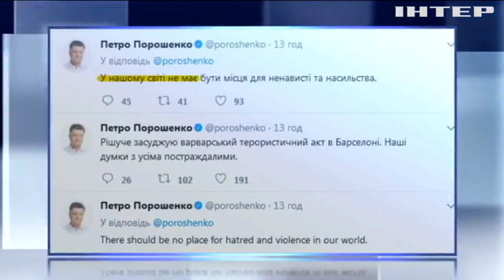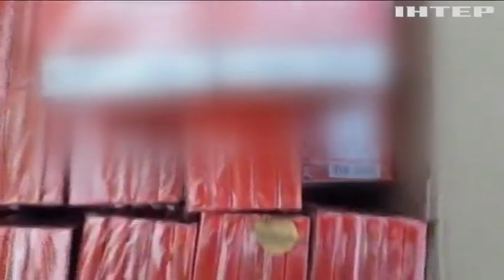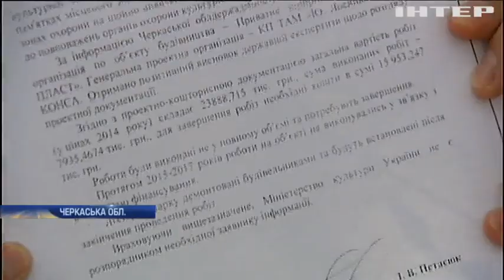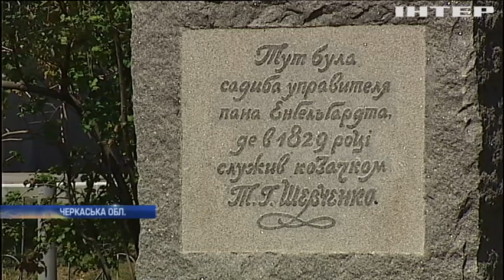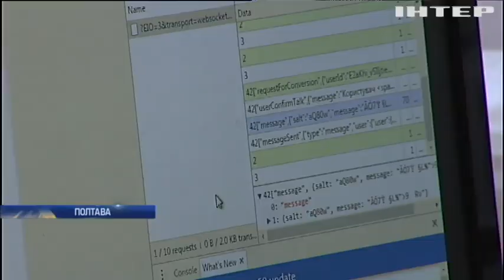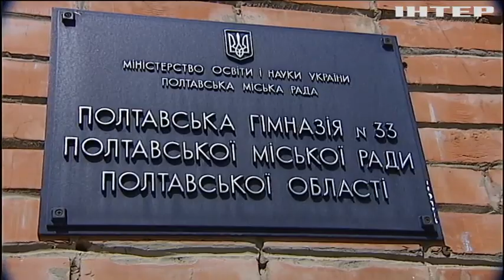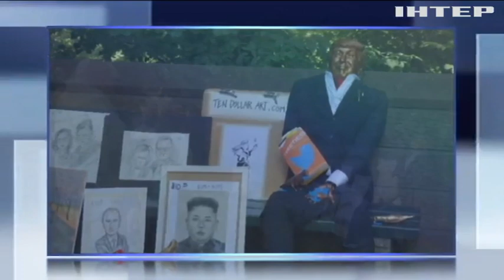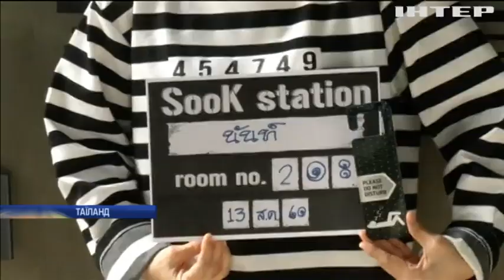Новости, выпуск за 12:00, 18 августа 2017 года